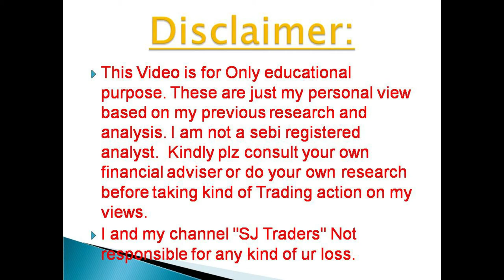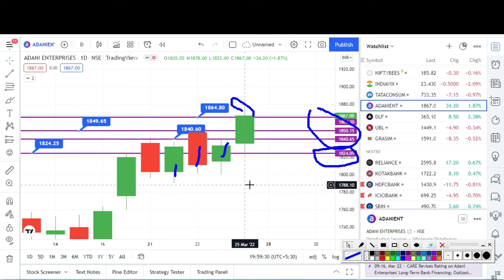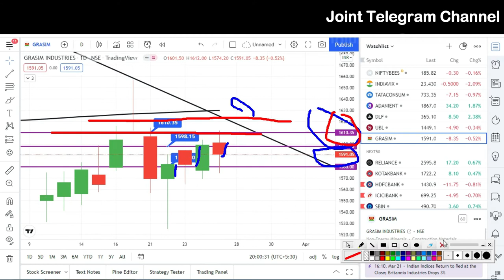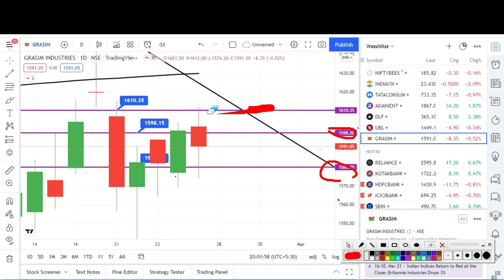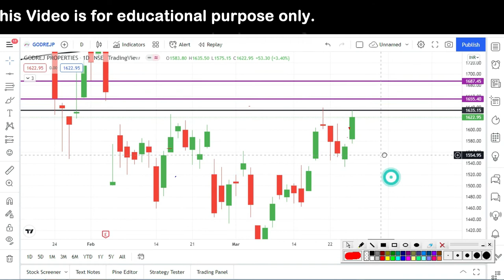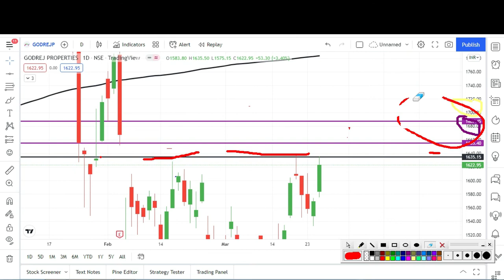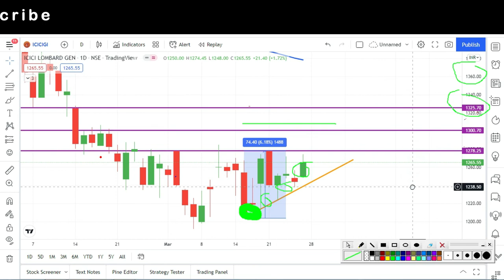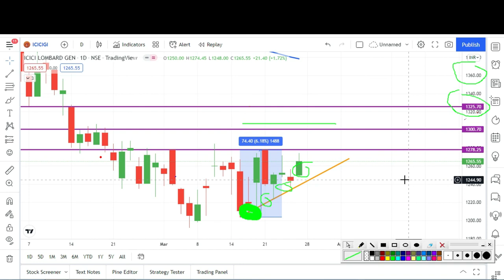Stock Analysis 28th March 2022, अगले हफ्ते कोनसा स्टॉक ट्रेड करे